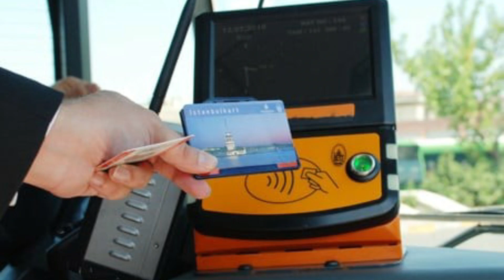living expenses turkey | Pakistani in Turkey | shor vlogs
in this video i have explained the monthly expenses of living in turkey
being a Pakistani living in turkey. You can check my other videos 'shor vlogs'